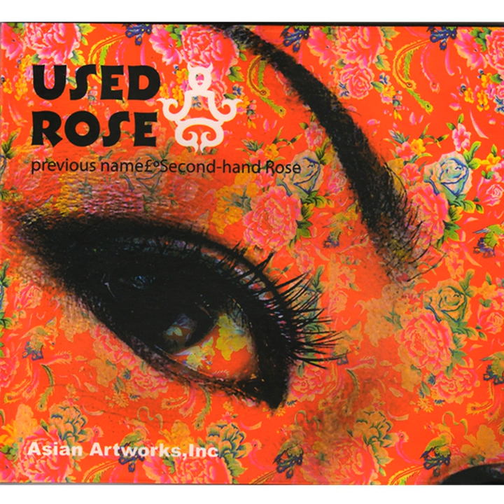Picking Flowers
Picking Flowers · Second Hand Roses · Second Hand Roses

Used Rose